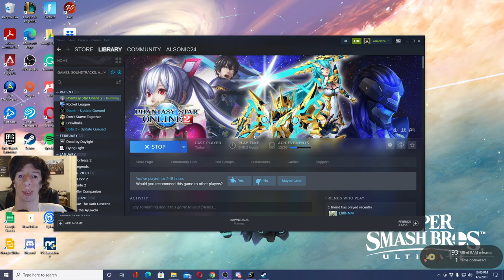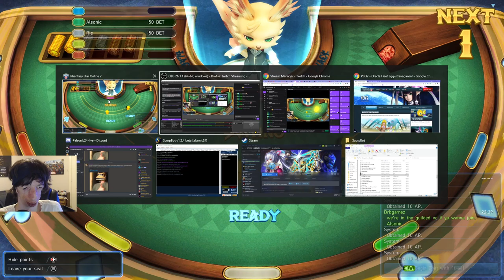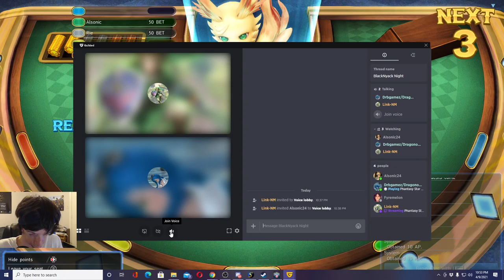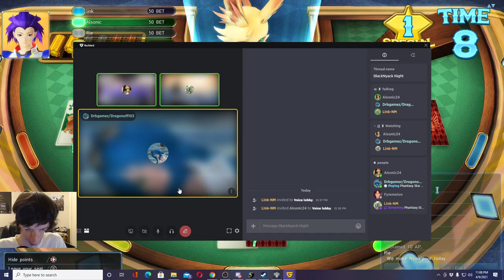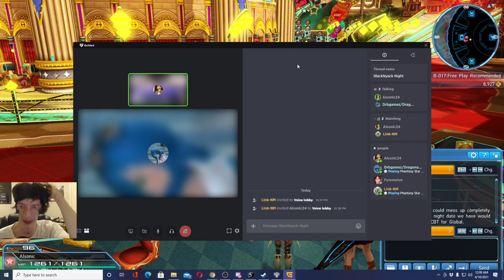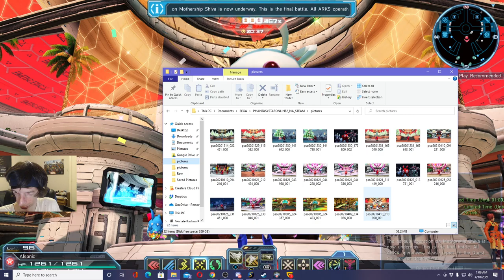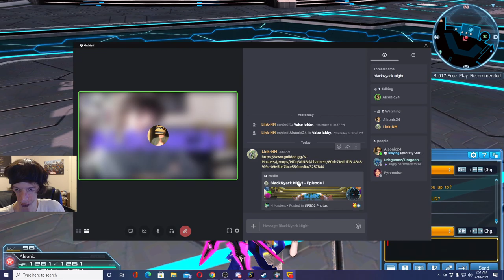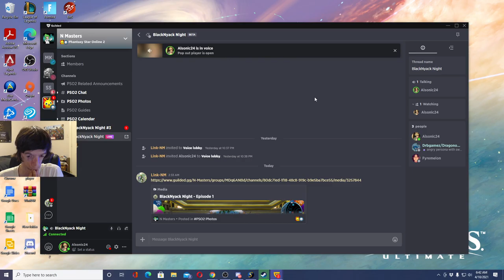PSO2 ORACLE FLEET EGG-STRAVAGANZA Event! & BlackNyack Night 2! | Phantasy Star Online 2 Ep. 34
I go in-depth in-game in Phantasy Star Online 2's Easter Event called ORACLE FLEET EGG-STRAVAGANZA! I also have a BlackNyack Night with some other players (for the 2nd time) which was hosted by Link-NM (aka Rie in-game)! I did some Client Orders through some Expedition Explorations and also some Bonus Quests close to the end!

Intro: 00:00
Easter Lobby: 5:59
BlackNyack Night: 29:44
Having a Conversation in the Casino: 1:56:00
Franca’s Café - Cherry Blossom Cafe: 2:22:40
I Get to a point where I'm deciding what I'm doing next,
Finding The Eat-ster Eggs in The Easter Lobby: 2:56:52
Client Orders - Buildup Photon Arts Permit Exam,
Tokyo Exploration (Expedition): 3:15:41
Daybreak Province Exploration (Expedition): 4:00:35
Turning in Client Order & Conversation with a friend: 4:35:46
PSO 20th Anniversary - Client Order Battle Training,
Forest Exploration (Expedition): 5:03:11
Goofing Around & Just Chatting: 5:39:44
I Forgot to have Ash & Kireek with me on Forest Exploration,
Forest Exploration (Expedition) again, but with Ash & Kireek: 6:00:00
Personal Quarters for Dismantling, then Selling Items: 6:31:19
Changing Class to Techter & while doing Bonus Quests: 6:38:58
Bonus Quests: 6:54:22